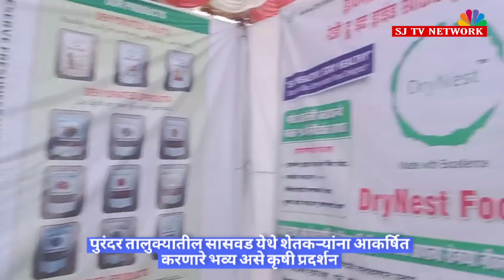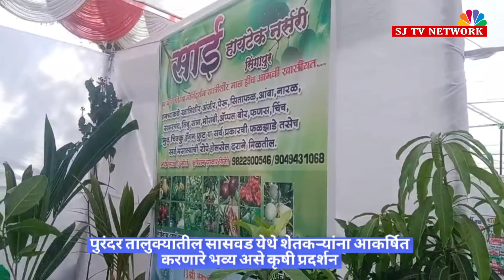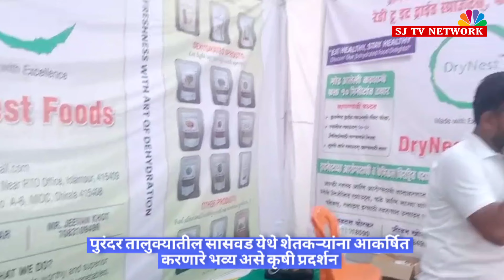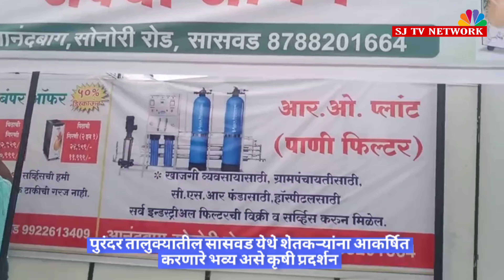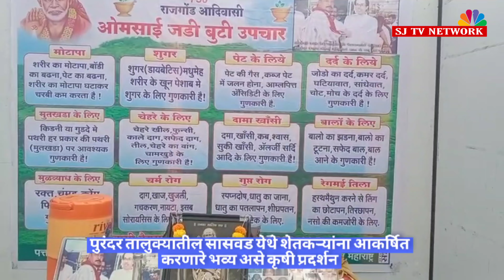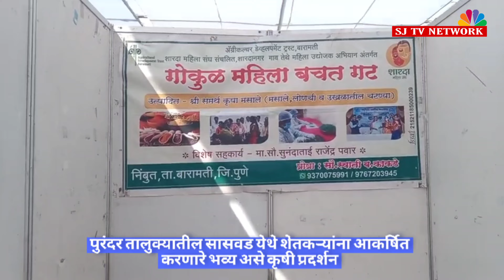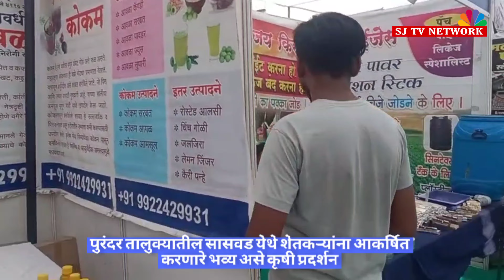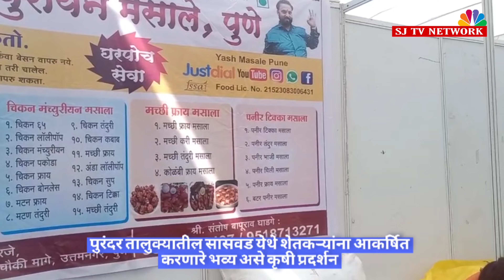सासवड | पुरंदर शेतकऱ्यांना आकर्षित करणारे भव्य असे कृषी प्रदर्शन